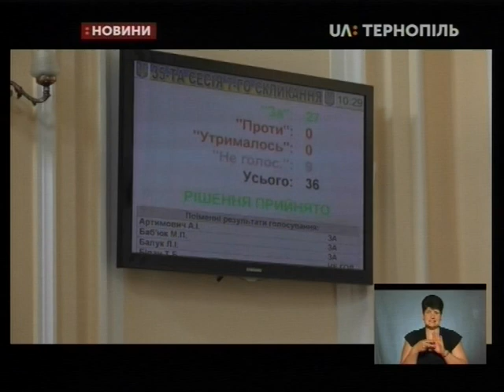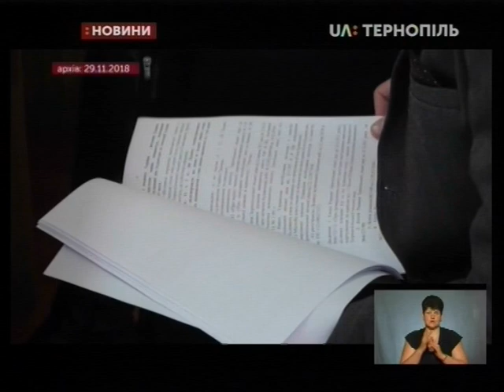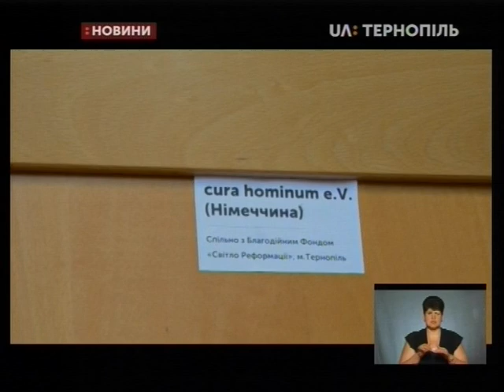06.06.2019. Новини. 19:00